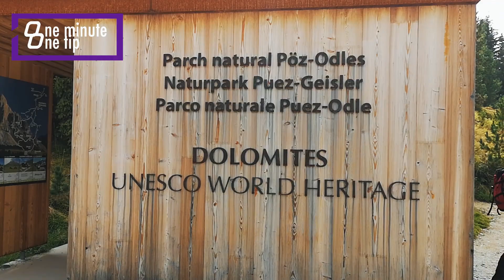Felgenband montieren - One minute, one tip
Wir sind fast auf der Endgeraden mit dem neuen LRS angekommen. Bevor Schlauch und Reifen montiert werden, braucht es noch knapp 2 Meter Felgenband
▼ Ausklappen für weitere Infos ▼

• Helden.de Premium E-Bike-& Fahrradschutz (Dauerhaft: 12 Monate Versicherung / 11 Monate zahlen)

Zusätzlich zum Ausbau des Kanals werde ich jährlich 1% des Nettoumsatz an die Movember Foundation spenden. Die Wohltätigkeitsorganisation fokussiert sich auf Projekte rund um Prostatakrebs, Hodenkrebs, psychische Gesundheit und Selbstmordprävention von Männern.

Aerycs Code**:
10% Nachlass auf alle Produkte, ausgenommen Outlet- und Zubehörartikel.